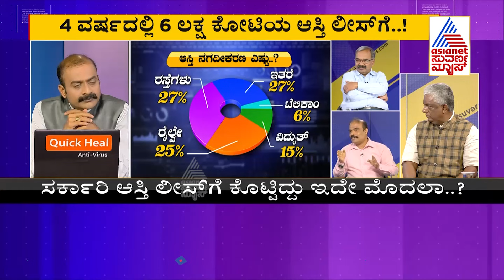ಮೋದಿ ರಾಜ್ಯದಲ್ಲಿ ಖಾಸಗಿ ಕಾರುಬಾರು | Special Discussion On Privatizing Government Assets (Part-1)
Congress leader Rahul Gandhi on Tuesday attacked the Modi government over privatising government assets claiming that they were being 'sold' to 3-4 industrialists. Addressing a press conference, Rahul Gandhi said, "BJP and PM Modi say nothing happened in the last 70 years. But yesterday, finance minister decided to sell the assets that has been built over the last 70 years." | Left, Right And Centre | Ajith Hanamakkanavar